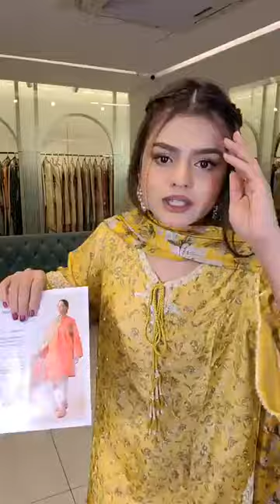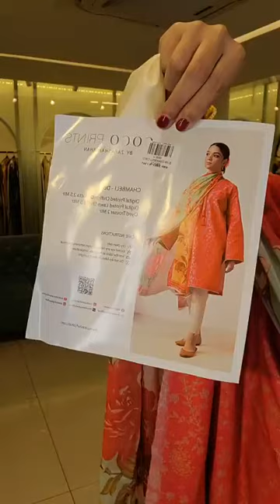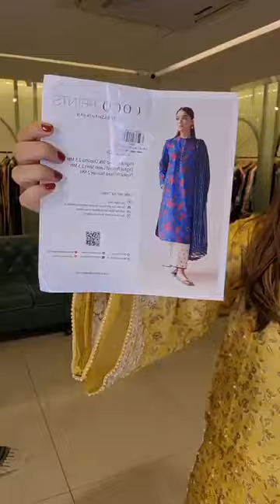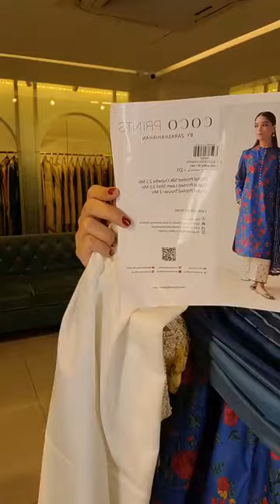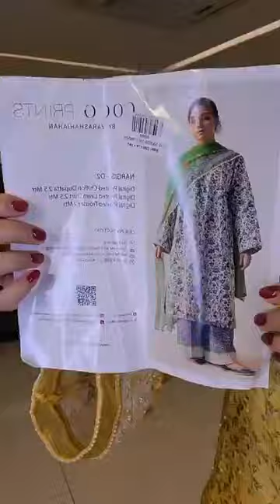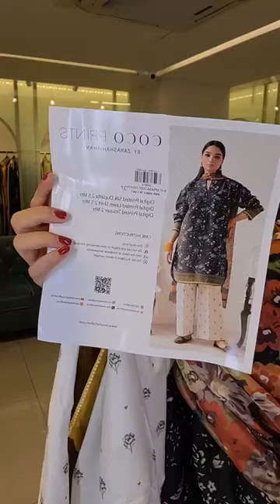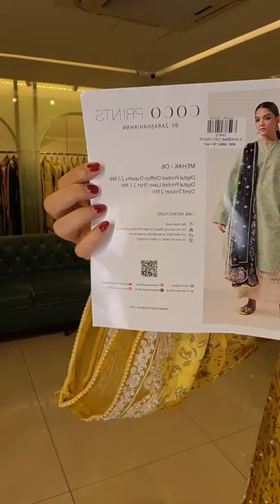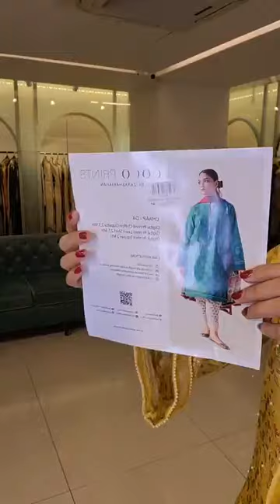Live with Afreen Hossain Coco by Zarashahjan print Luxury Lawn collection | Closet Cloud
Coco by Zarashahjan print Luxury Lawn Collection

Order From Facebook :
m.me/closetcloudpretstudio

Dhanmondi Outlet
774, Satmosjid Road, Dhanmondi-27, (Opposite of The Chyanaut Cultural Centre)